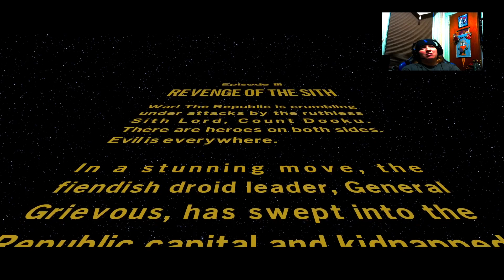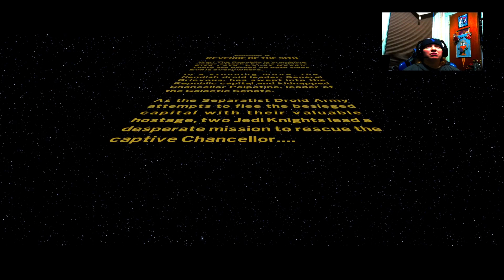Lego Star Wars The Skywalker Saga Gameplay Part 3 Goodbye Anakin